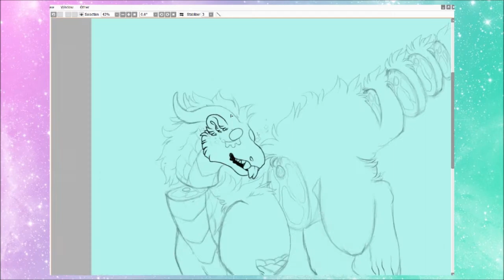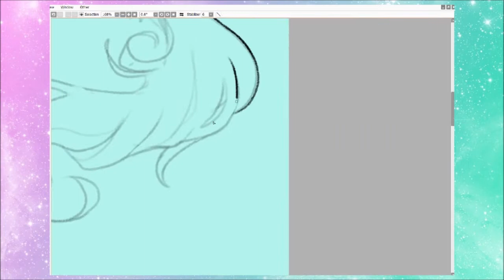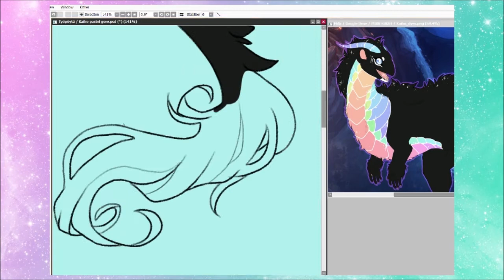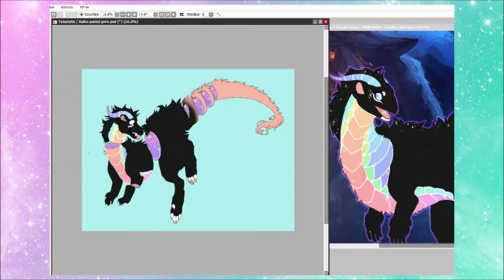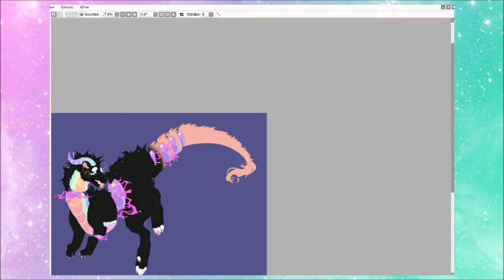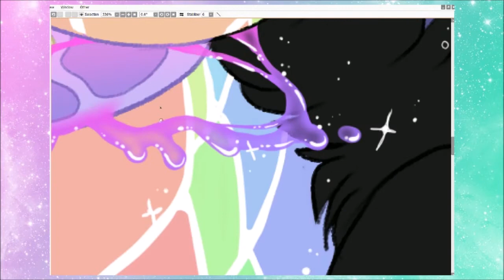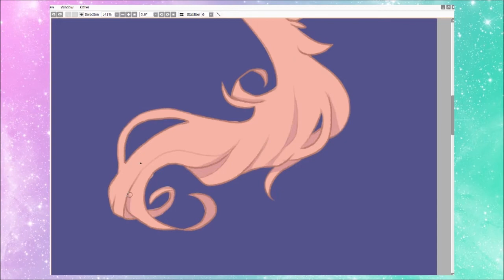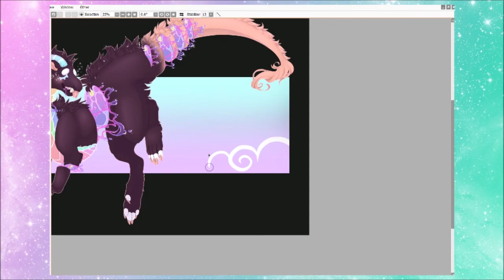Sliced (pastel gore) (Speedpaint 24)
I've been struggling with a serious case of art block, so I finally decided to kick it in the face bt slicing up poor Kaiho here.

Programs used:

XSplit Broadcaster
Huion H610PRO